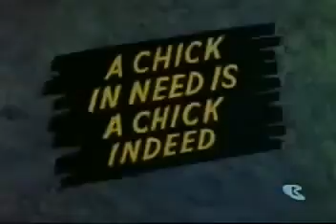The Ruff and Reddy Show Episode 63 Double Trouble With Ubble Ubble Watch The Ruff and Reddy Show